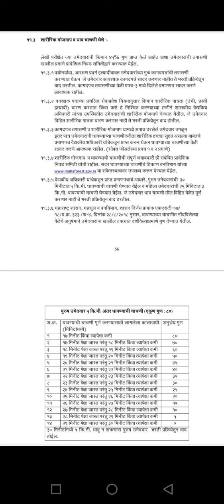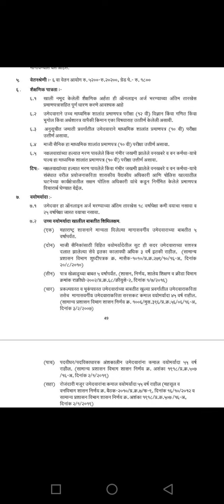वनरक्षक भरती बाबत महत्त्वाची माहिती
व्हिडिओ मध्ये दिलेले माहिती ही ओल्ड नोटिफिकेशन वर आधारित असून त्यात बदल झाला तर आपण तो तुम्हाला कळवू परंतु तोपर्यंत आपल्या नियोजनासाठी हा विडिओ तुम्हाला उपयोगी ठरेल तरी वेळोवेळी  gr येतात ते तुम्ही फॉलो करणे गरजे आहे  काही चूक झाली असेल तर क्षमस्व